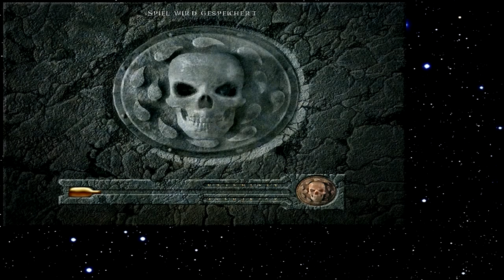Let's Play Baldur's Gate 269 - Sarevoks Lehrmeister (Deutsch)